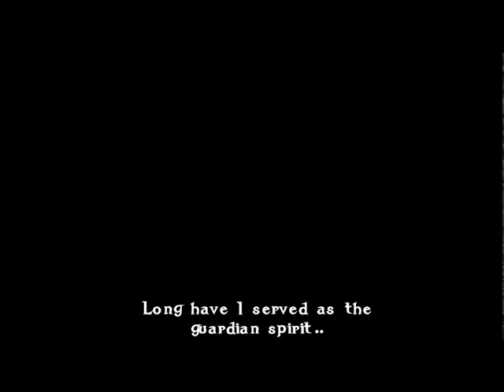Let´s Race Zelda OoT [German/Deutsch] part 1 - Cutscene Ftw!!!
Wenn ihr wissen wollt wie´s abläuft hört euch mein Gelaber im Intro an, ansonste:
Skippt den Sch**ss!